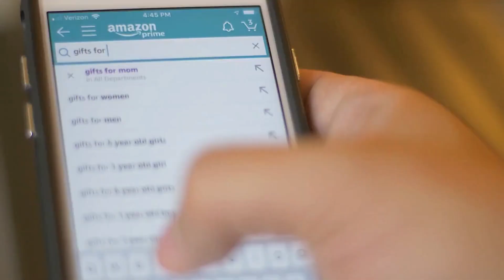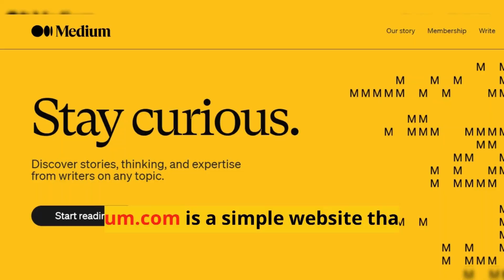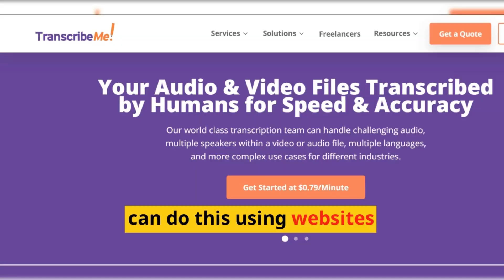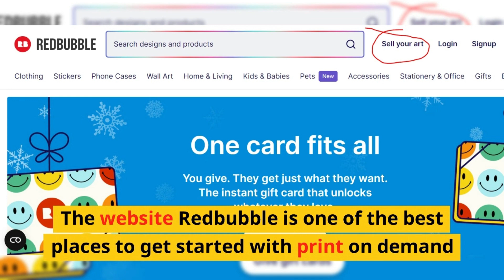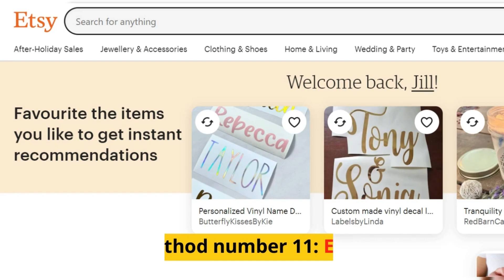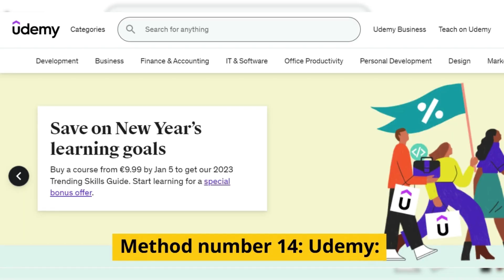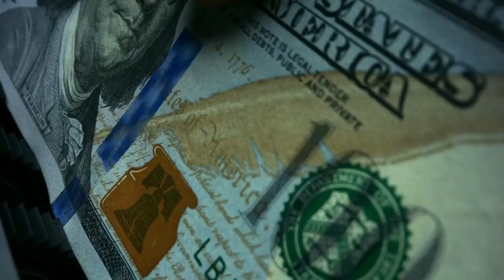How To Make Money Online in Poland For Free 2023 (Make Money Online Poland 2023)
🔥 The easiest way to learn How To Make Money Online in Poland ➡️➡️➡️

Hello and welcome to this video on ways to make money online in Poland!
In today's digital age, there are endless opportunities to earn income from the comfort of your own home.
There are many options out there..
..and in this video, we'll explore ten of them..
Let’s start making some money!!
One popular method is through online marketplaces like Amazon.
Amazon FBA, or fulfillment by Amazon, allows you to sell your own products on the Amazon platform.
You ship your products to Amazon's fulfillment centers..
Amazon handles the rest - from storage and shipping to customer service.
This is a great option if you have a product to sell and want to leverage the power of Amazon's customer base.
This is our favorite way to make money online..
You can do this by setting up a website, blog, YouTube, TikTok or any other source that attracts traffic.
And you don’t have to deal with customers
You focus only on marketing the product..
It will also be the link in the pinned comment..
Method number 3: Freelancing:
If you have a particular skill or expertise, you can offer your services as a freelancer.
This can be anything from writing and editing to graphic design or programming.
There are many online platforms where you can find freelance work, such as Upwork or Freelancer.com.
Method number 4: Blogging:
If you enjoy writing and have a particular topic or niche that you're passionate about..
Medium.com is a simple website that you can begin blogging on today..
Method number 5: YouTube:
If you have a talent for creating videos, you can start a YouTube channel
You can even create an automated YouTube channel like this one..
Method number 6: Transcribing:
If you have excellent listening and typing skills..
..you can work as a transcriber..
..turning audio or video recordings into written documents..
You can do this using websites like Transcribe Me and Rev.com
Method number 7: Paid surveys:
Finally, you can also make money online by participating in paid surveys.
There are many companies that offer paid surveys as a way to gather consumer opinions and insights.
Just Google search paid surveys and the top results for your area will be returned..
Method number 8: Dropshipping:
This is a business model where you sell products online without actually keeping any inventory.
Instead, you partner with a supplier who handles the manufacturing and shipping of the product.
You only pay for the product when a customer orders it, and you get to keep the difference between the wholesale price and the retail price as profit.
Method number 9: Print-on-Demand:
Another option is print on demand.
This is when you design a product, such as a t-shirt or mug..
..and a third party company handles the printing and fulfillment when an order is placed.
 This is a great way to test out product ideas without having to invest in bulk inventory upfront..
The website Redbubble is one of the best places to get started with print on demand
Method number 10: Facebook and Google Ads:
Facebook and Google ads can also be used to drive traffic and sales to your online store or product listings.
By creating targeted ad campaigns, you can reach potential customers and increase sales

Remember the reason to do this is to get rich, take care of the people you love, and give back to society.

P.S. No money was hurt during the making of this video :)

 * If you purchase anything through a link in this video, you should assume that I have an affiliate relationship with the company providing the product or service that you purchase, and that I'll be compensated in some small way at no extra cost to you.